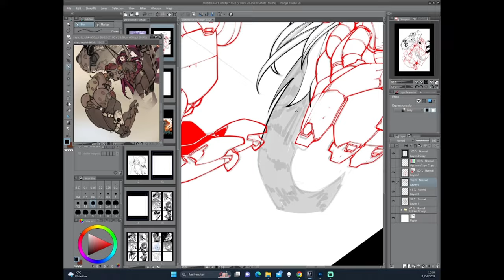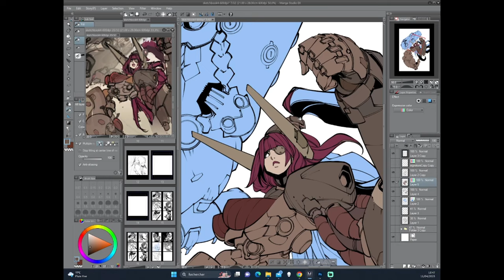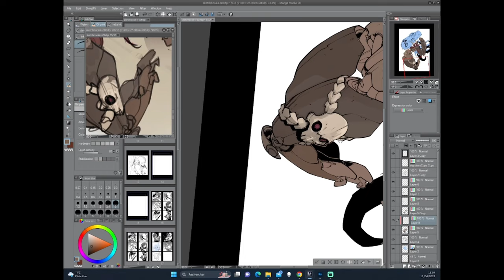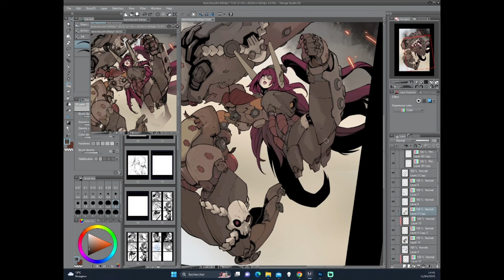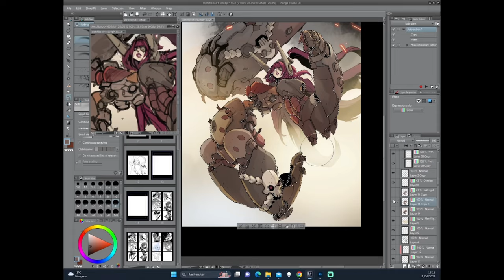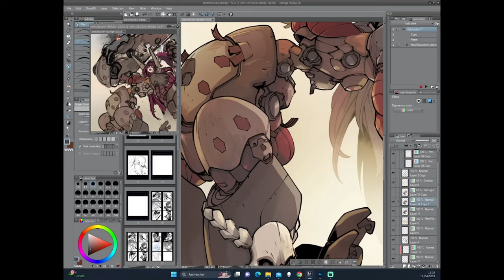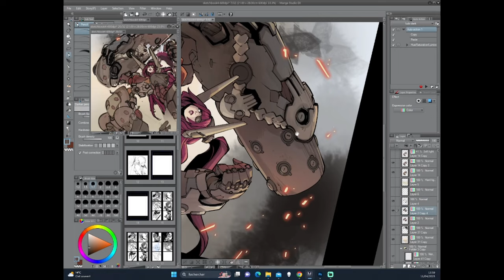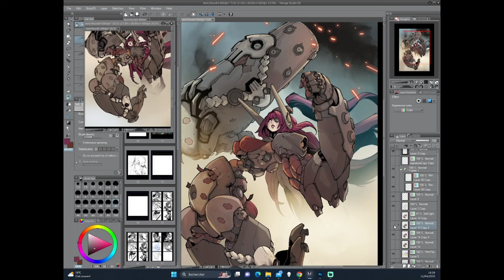Ludo Lullabi - Diesel Punk Pirate